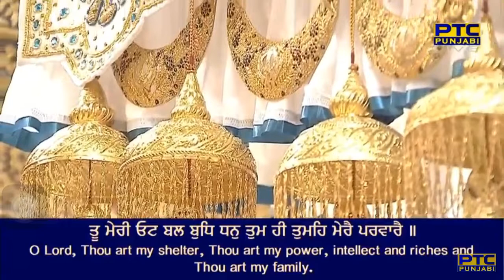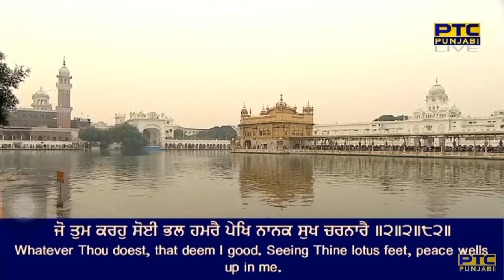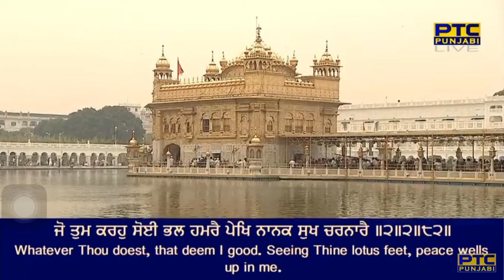Prabh Ji Tu Mere Pran Adhare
Raag Bilaaval - Guru Arjan Dev Ji - Sri Guru Granth Sahib Ji - Ang 820
bilaaval mahalaa panjavaa ||

namasakaar dda(n)ddaut ba(n)dhanaa anik baar jaau baarai ||1|| rahaau ||
uooThat baiThat sovat jaagat ih man tujheh chitaarai ||
sookh dhookh is man kee birathaa tujh hee aagai saarai ||1||
too meree oT bal budh dhan tum hee tumeh merai paravaarai ||
jo tum karahu soiee bhal hamarai pekh naanak sukh charanaarai ||2||2||82||

By Bhai Jora Singh Ji